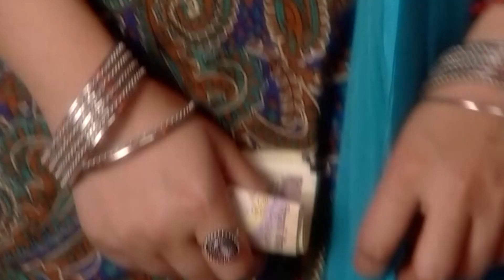Masum Değil Tam Bir Yılan | Kördüğüm Hint Dizisi 194. Bölüm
Damini Masum'u basıyor.

Raghu ile kumar masasına oturan Tapasya tüm parasını kaybeder. Otel parasını ödeyemeden kaçar ve az miktarda parası ile ev aramaya koyulur. İçça kendine eziyet etmeye devam eder. İçça’nın bu hali Veer’i çok üzse de elinden bir şey gelmez. Damini kızını ziyarete gittiğinde evde kimse yoktur. Damini geldiği sırada İçça temizlik yapar ve annesinin o halde kendisini görmesini istemez. Elindeki parayı bitiren Tapasya’yı zor günler beklemektedir.